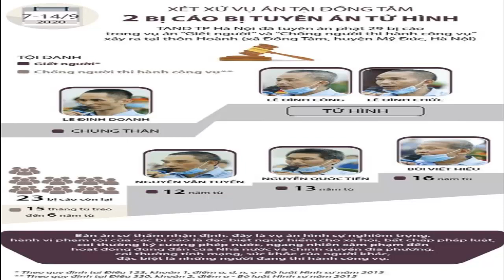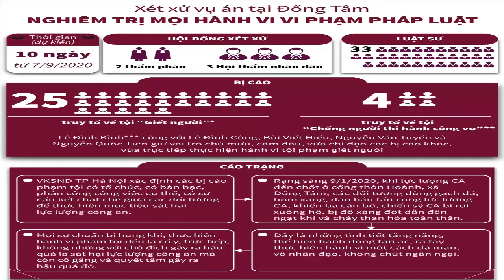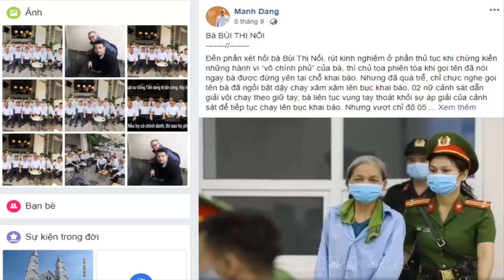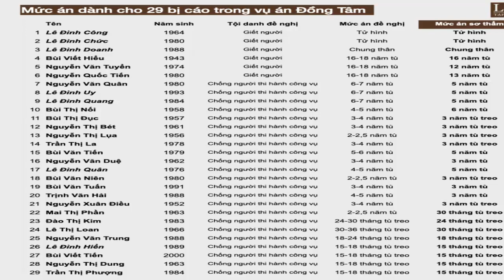Bùi Thị Nối được các luật sư toàn thua cãi cho tăng án trong vụ án Đồng Tâm